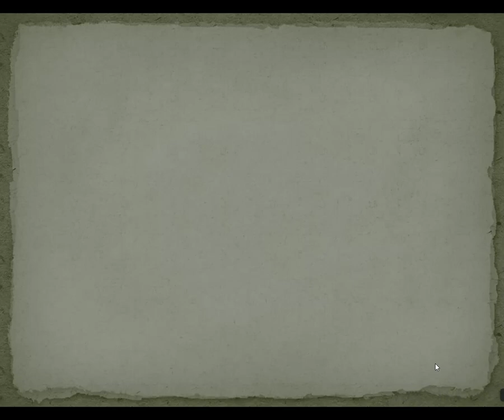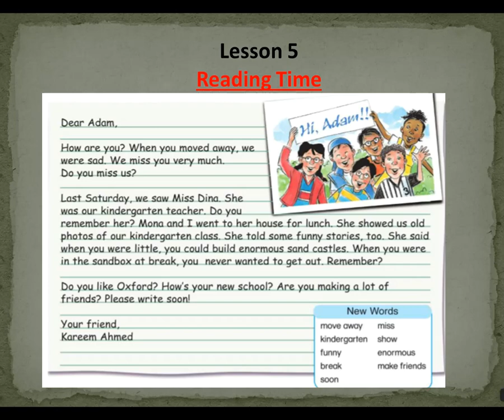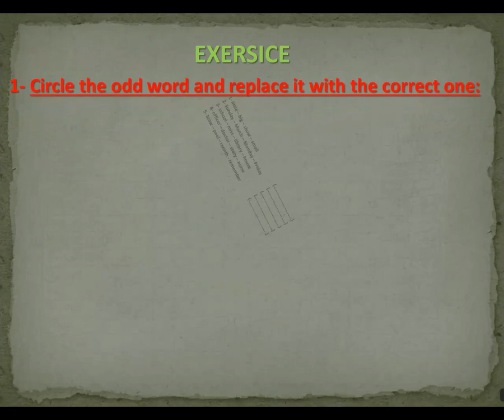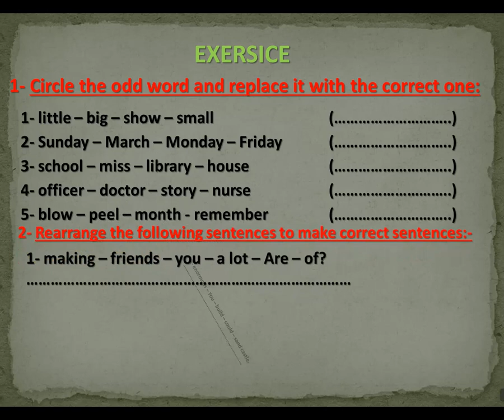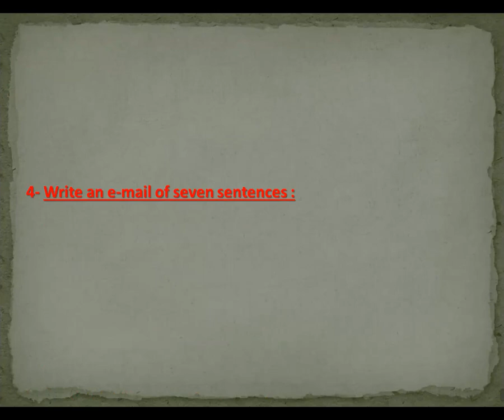G.6 U.8 Lesson 5